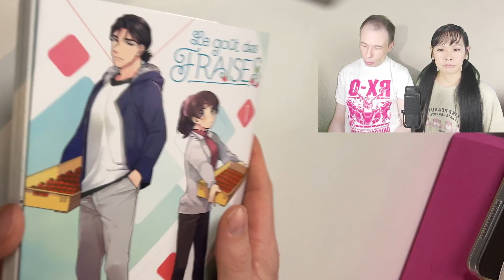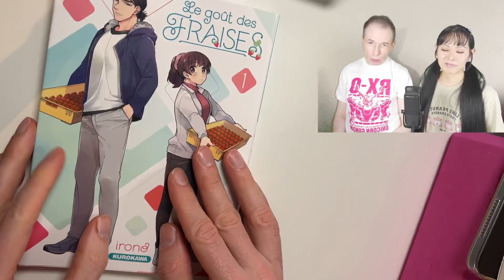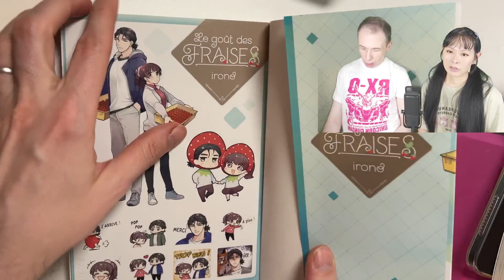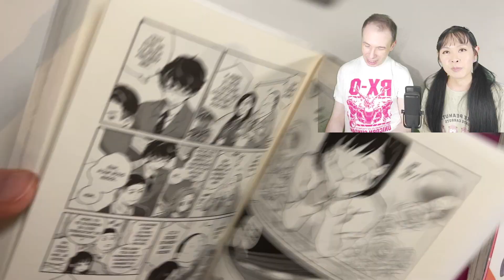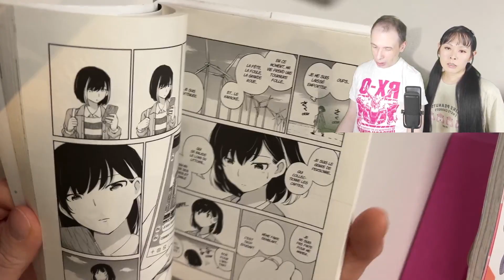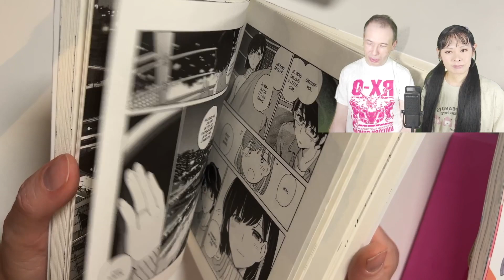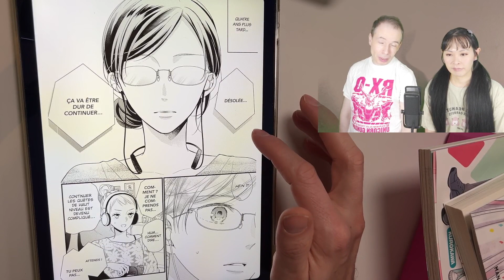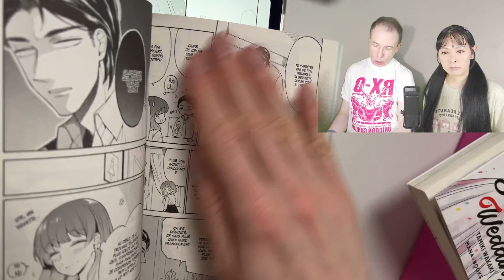LECTURES MANGAS 📗 Le goût des fraises, 365 days to the wedding, Love coach Koigakubo-kun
・ Le goût des fraises
・ 365 days to the wedding
・ Love coach Koigakubo-kun
📚 + de mangas cités